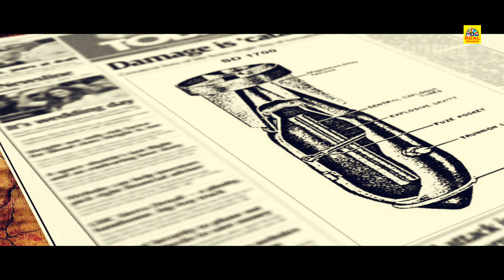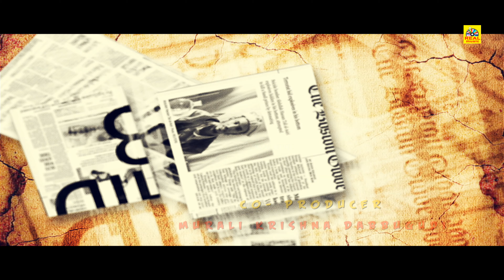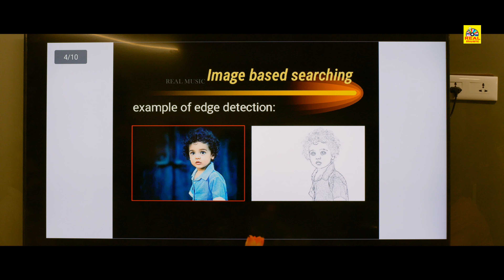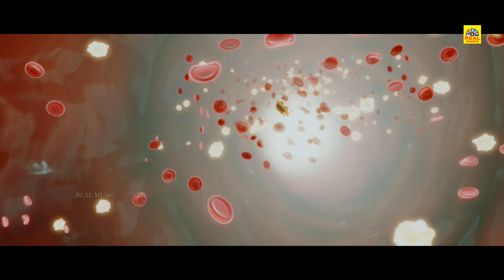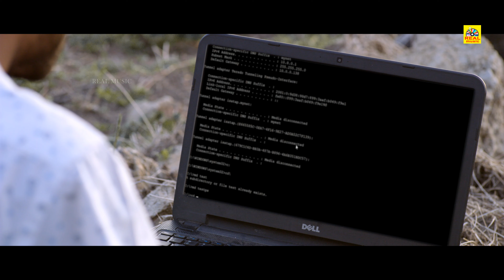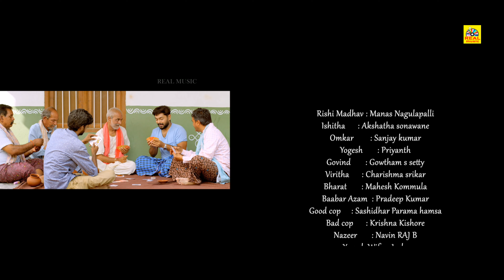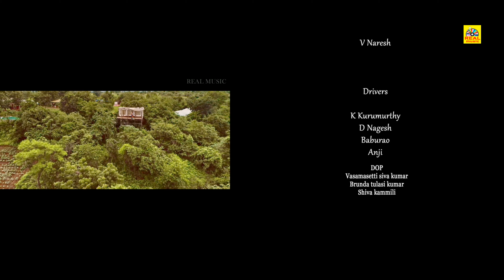ஹேக்கர் || Hacker, Exclusive Tamil Dubbed Full Crime Movie | Maanas,Akshata, Sanjay Rao, Movie 4K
Watch & Enjoy - ஹேக்கர் (2022) Hacker, Exclusive Tamil Dubbed Full Crime Movie 4K| Maanas, Akshata, Sanjay Rao,

Cast & Crew:
Producer: Art & Heart creations
Dop : Santhosh Shanamoni
Editor: Vamshi Atluri
Co-Producer: Murali Krishna Dabbugudi
Co-director: krishna Kishore
DI: AR Purishottam ( U & I studios)
Fights: Wing Chun Anji
Choreography: Javed Khan
Publicity Designer: Design ID (Sudhir)
PRO: Dheeraja Appaji

The story is all about human relations and the emotional moments of seven individuals when they face a hard reality.

©REALMOVIES✅
அனைவருக்கும் நன்றி...